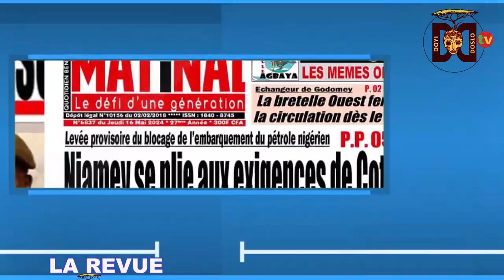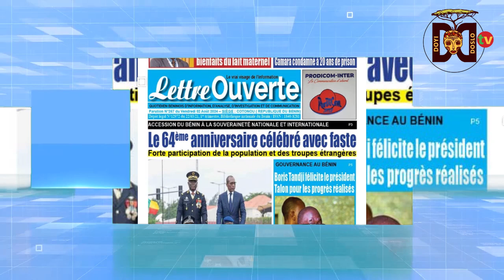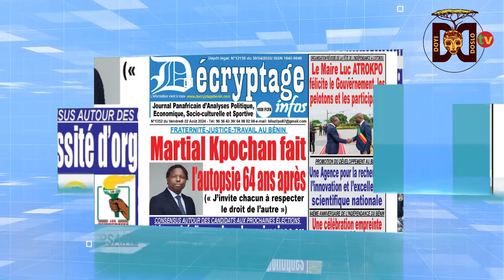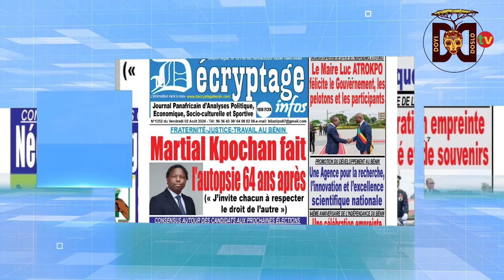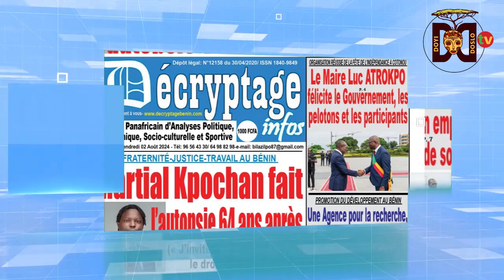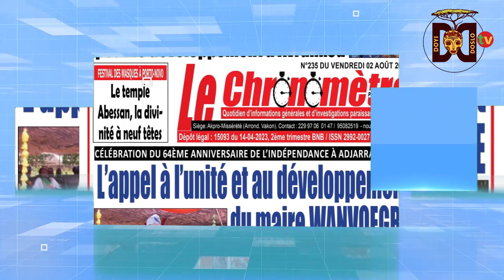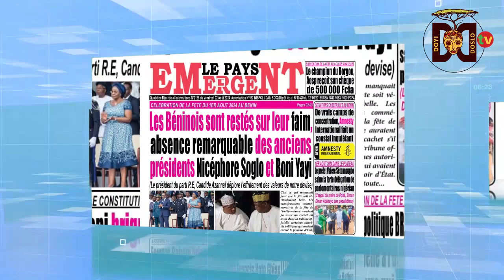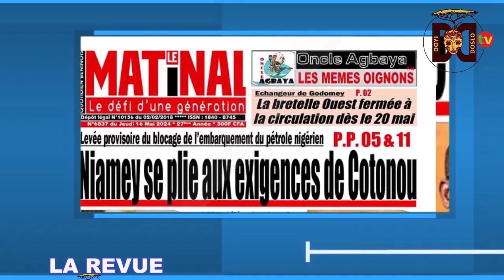DOYI DOSLO TV / REVUE DE PRESSE 02 AOUT 24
DAH DEGBA